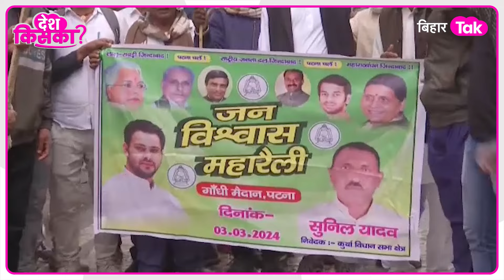Jan Vishwas Maharally से पहले Lalu, Rabri आवास में हो रहा लौंडा नाच, हजारों कार्यकर्ता पहुंचे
जन विश्वास महारैली से पहले देखिए कैसे लालू, राबड़ी आवास में हो रहा लौंड़ा नाच, हजारों कार्यकर्ता पहुंचे अपने नेता को देखने के लिए...